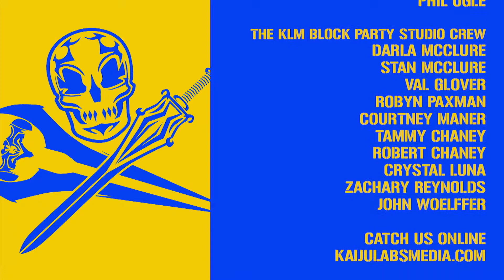The Weird World OfJapanese Demons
Fanservice kicks off season 9 with a journey lead by Harley into the weird, and often odd, world of Japanese Demons. What are they? Where did they come from and just how werid do they get? Tune in to find out!